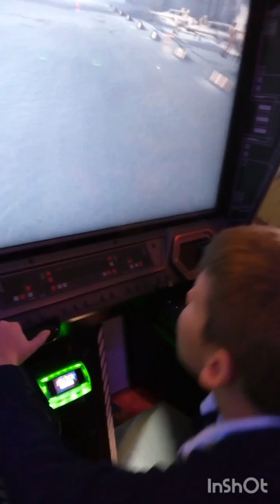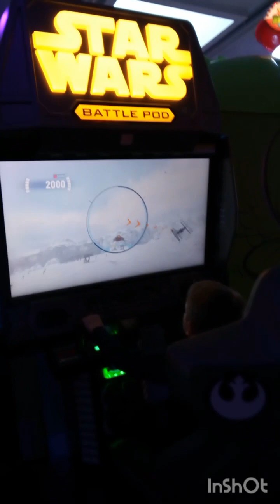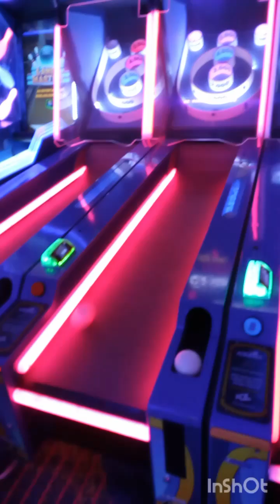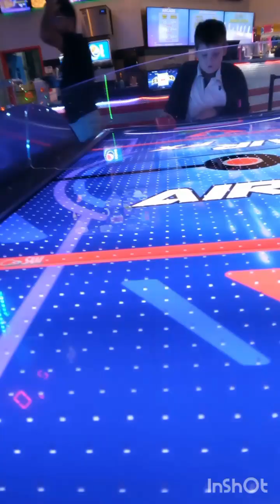After School Zap Zone Day